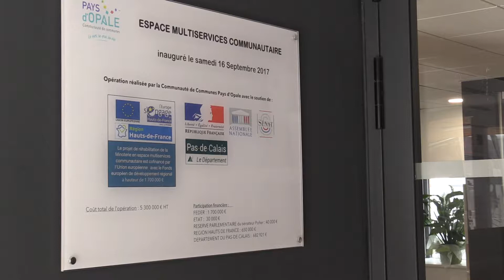Attractivité et développement dans le Calaisis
Le Département agit pour ses territoires !
Arrageois, Artois, Audomarois, Bassin minier, Boulonnais, Calaisis, Montreuillois, Ternois, le Département est riche de sa diversité.
Découvrez l'action départementale sur les huit territoires du Pas-de-Calais dans une série de huit vidéos.
Aujourd'hui zoom sur le Calaisis et sur la Maison des services publics de Guînes : un espace multi-services développé sur une ancienne minoterie réhabilitée, la minoterie Boutoille.